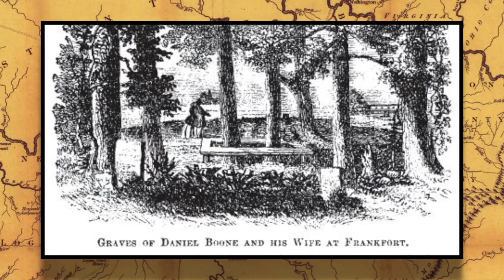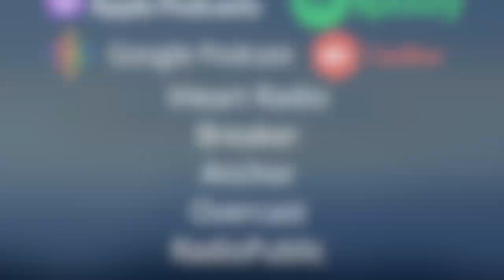A History of Rebecca Boone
Rebecca Boone is a great Kentuckian we should all know but often she is overshadowed by her famous husband Daniel.

Sources:
Library of Congress
Kentucky Encyclopedia